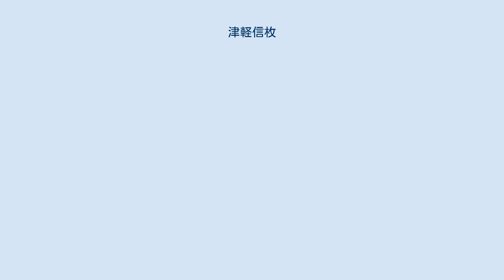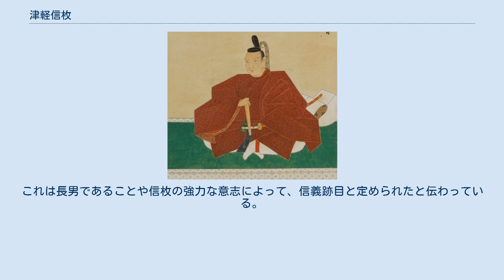津軽信枚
津軽 信枚（つがる のぶひら）は、安土桃山時代から江戸時代前期にかけての大名。
信牧（のぶひら）とも。
陸奥国弘前藩2代藩主。
官位は従五位下・越中守。
 天正14年（1586年）、陸奥津軽地方の戦国大名・津軽為信の三男として誕生。
母は側室の栄源院（高岡城代・白取伊右衛門の妹、白鳥長久の娘とも） 慶長元年（1596年）、父の命により兄の信建・信堅と共にキリシタンとなった。
 慶長5年（1600年）、関ヶ原の戦いが起こると、津軽氏は父・為信が徳川家康方に、兄・信建が石田三成方についたともいわれている（これは親子兄弟が分かれて東西陣営両天秤にかけたともいわれている）。
信枚の動向については、ある関ヶ原合戦図の東軍家康本陣には「卍」の旗が描かれており、これが信枚が家康本陣に詰めていたとする一史料とされている。
また、戦後数々の親石田・西軍方的な動きなどが不問となり、父や兄を差し置いて、信枚一人だけが論功叙任されていること、僅かながらも上野国大館に加増2000石を受けており、前述の説が真実味を増す。
 慶長12年（1607年）、兄や父の相次ぐ死により家督を相続した。
家督相続のお礼言上に江戸へ伺候した際、天海に弟子入りする。
天台宗に帰依改宗して教義を学び、藩内に天台宗寺院を建立して天海の高弟を迎え、布教に尽力した。
津軽藩の江戸藩邸は、天海のいる上野寛永寺そばに設けられ、後に津軽家の菩提寺津梁院となる。
 ところが慶長13年（1608年）、兄・信建の遺児・熊千代（大熊）を擁する家中一派との、家督を巡る争いが起こる。
一時、津軽氏は取り潰しの危機にさらされたが、信枚は江戸幕府に対して親睦策を取り、幕府人脈および幕閣の対立を背景にしてこの争いに勝利し、改易の危機を免れたという。
その後、津軽建広ら熊千代派閥の粛清を行った（津軽騒動）。
 慶長14年（1609年）には先代より整備が始まっていた鷹岡城（のち弘前城と城名が変わる）築城の正式許可が下りる。
これを受け、5万石に満たない大名としては破格の五層の大天守をも持つ城郭を、着工から1年2か月という早さで慶長16年（1611年）構築し、城下に現在の弘前市に繋がる城下町を整備した。
これは、幕府は北辺警備の都合も考慮して大城郭築城を許可したともいわれている。
 また天海の推挽により、慶長18年（1613年）に下総関宿藩主・松平忠良の妹であり、徳川家康の養女・満天姫（再嫁。前夫は福島正之）を妻に迎えたことも、江戸幕府体制下での津軽氏の地位を固めた。
信枚には辰姫を正室としていたが、満天姫を迎えるにあたり正室から側室に降格させている。
この辰姫は豊臣秀吉正室の高台院の養女という身分であったが、実父は石田三成であり、幕府を憚った措置であるとも、幕府側から津軽家の態度を試す措置であったとも受け取れる。
その後、上野国の飛び領地に住んだ辰姫は大舘御前と称され、信枚は参勤交代の度に訪ね、2人の仲は変わらず睦まじかったと伝わっている。
元和5年（1619年）に辰姫は信枚の長男・信義を生み、元和6年（1620年）には満天姫も男児（信英）を生んだといわれている。
 慶長19年（1614年）、大坂冬の陣に徳川方として兵を率いて参陣したが、家康は信枚に江戸勤番を命じた。
後に弘前藩が編纂した『津軽一統志』では「津軽は北狄の圧（おさえ）（略）要服の地たるにより（略）在国を憑（たの）むところなり、早速帰国に及ぶべし」と帰国を命じられたことにされている。
 元和2年（1616年）、家康が死去し家康を祀る日光東照宮が翌年建立されると、津軽家からも東照宮勧請願いが出されたが、これが徳川御三家や親藩を差し置いて許可される。
これには幕府に影響力のあった天海の強い意向があったと伝わる。
 元和5年（1619年）6月、幕府は安芸国広島藩主・福島正則に津軽4万5000石への転封と蟄居を、津軽家には信濃国川中島藩10万石への転封を命じる内示を出した。
津軽よりも中央（江戸）に近い土地への転封、石高も増えているため一見栄転に見えるが、見かけの石高ではない実収入、移転にかかる諸費用、父祖の地を離れることなどを考えると、決して割のいい話ではなかった。
これに対し、信枚は移転費用捻出のため佐竹義宣より借財し、家中の準備をさせる旨を家臣に通達している。
また領内から転封の際は同行したい旨の嘆願が届いているなど、かなり現実的に実現手前まで進行していたことが窺える。
しかし、内示から1か月も経たないうちに、津軽家の移封は...